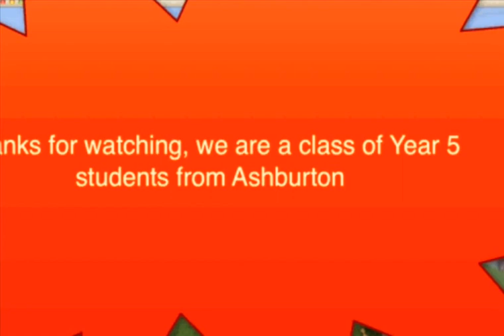Allenton School in Minecraft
This video is about Allenton School in Minecraft